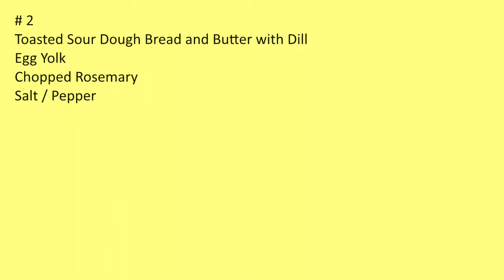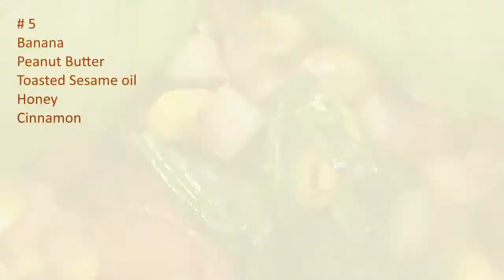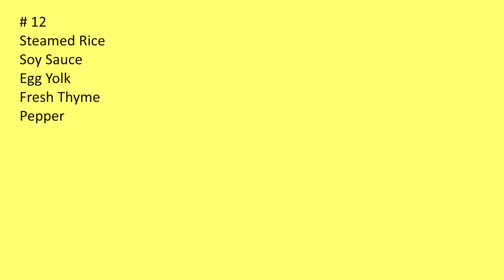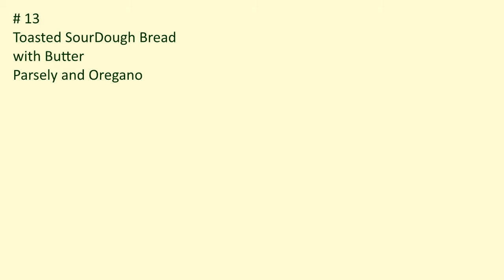14 Mini Meals in One Day (One meal an Hour) Experiment/Pictorial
14 Mini Meals in One Day (One meal an Hour) Experiment/Pictorial started this lil experiment because I ate a huge meal and felt drained of energy.
I wanted to see how eating the same amount of food spread throughout the day would affect me.
     You would probably need to have the day off, because the hour goes by fast and before you know it "time to create another mini meal.  I enjoyed the Creative process and the Photography.   So it was kind of fun...but your basically on your toes all day. Not the most practical meal plan...but try it if you have the time and the inclination. I felt very even energy through the whole day.
Since each meal was so small. I focused on the quality of the food more. and I did enjoy the food more.
I don't think I'll be using this as my diet plan but it was fun to do. next time I'll do every 2 or 3 hours see how that goes.
Fell free to comment...if you try this with your own recipes let me know how it went.
Thanks.

# 1
Cucumber
Polygonum (Daun Laksaw,Phak phai)
Oregano
olive oil
Salt / Pepper
# 2
Toasted Sour Dough Bread and Butter with Dill
Egg Yolk
Chopped Rosemary
Salt / Pepper
# 3
Sliced Carrots
Parsley
# 4
Sliced Hot Dogs Sauteed with
Spinach, Corn, Red Onions, Salt/Pepper
and cayenne.
Basil
# 5
Banana
Peanut Butter
Toasted Sesame oil
Honey
Cinnamon
# 6
Snickers
and
Andes Mints
# 7
Young Coconut Meat
# 8
Mango
with salt
and Chili Flakes
# 9
Tuna
Nasturtium Leaf & Flowers
Thai Basil, Sage, Olive Oil
and Salt/Pepper

# 10
Steamed Rice Rolled in
Seaweed
Soy Sauce, Sriracha (Hot Sauce)
Cucumber and Wasabi
# 11
Tofu Fried In
Peanut Oil
Salt
Turmeric, Cayenne & Cumin
Broad Leaf Time (Indian Borage)
# 12
Steamed Rice
Soy Sauce
Egg Yolk
Fresh Thyme
Pepper
# 13
Toasted Sour Dough Bread
with Butter
Parsely and Oregano
# 14
Cucumber and Seaweed

all meals served in a 4" x 4" x 1.5" deep Sauce dish.